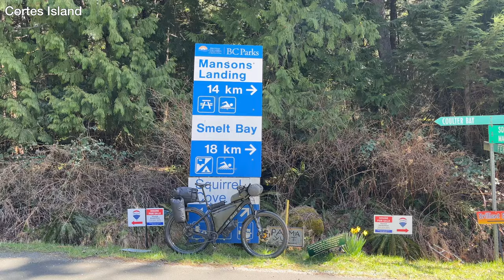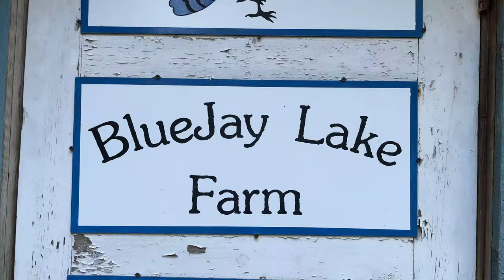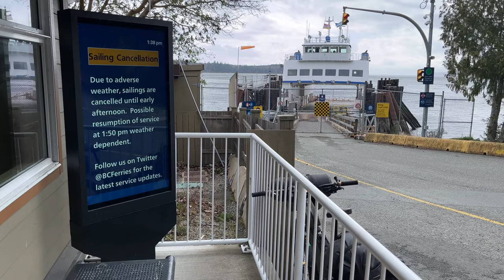Bikepacking FORGOTTEN Trails on Cortes & Quadra Islands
A long weekend adventure of PNW bikepacking on Cortes and Quarda Islands in the sun, wind and rain.